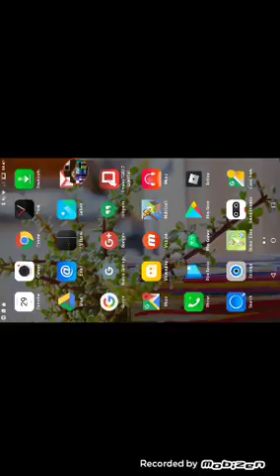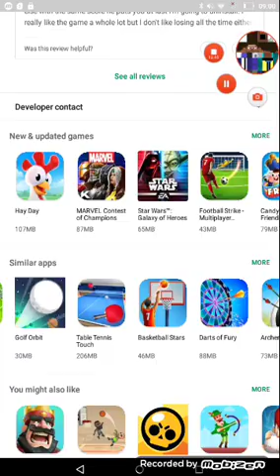I'm BAD AT THIS GAME I HATE IT